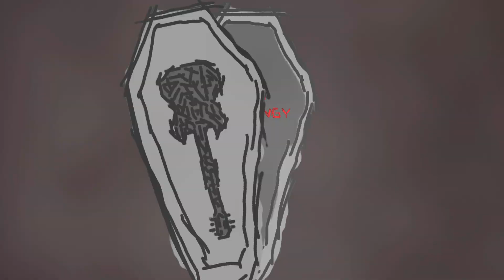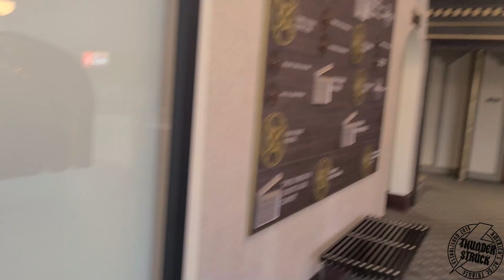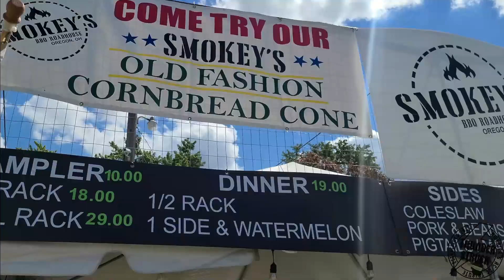Bopp'd by Christ - Schmengy Vlogs - Ep. 49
Episode 49 is a hefty one folks. 4 shows, lots of miles, and possibly, even a little message from Christ. This vlog shows our busy weekend, and it contains plenty of AC/DC. It was a very tiring weekend, but we gave it to every audience who came.

Just when we thought we were smooth sailing home, we had a message from God. Make sure you see the ending for that bit.

Now, we are onwards to Decatur, Indiana for the downtown Concert Series, Jeffersonville, Indiana to rock n roll on the Riverstage, and we mark our return to Nashport, Ohio to lay it down at La-Z Acres Campground. We shouldn't have to many miles to cover going into Episode 50, but the shows show be a great time!

UNTIL THEN 🍻

Intro & Outro Design by Kevin Macartney